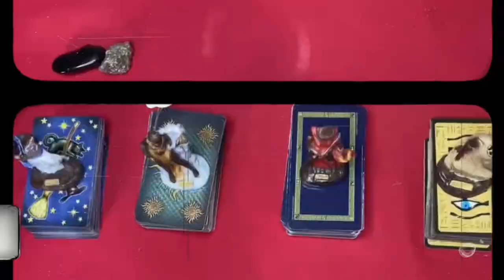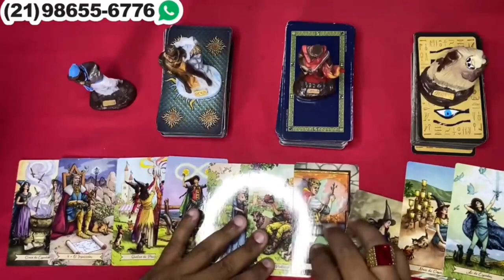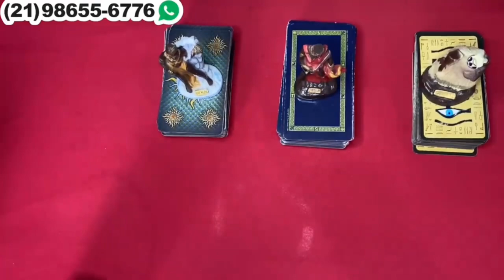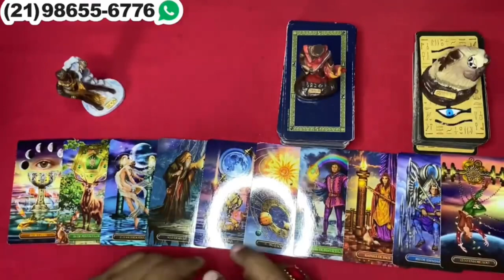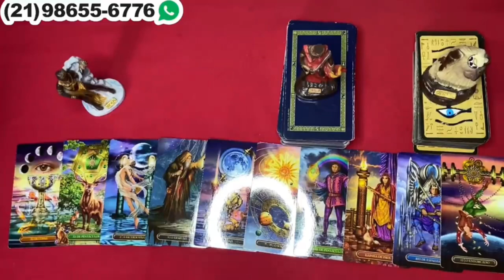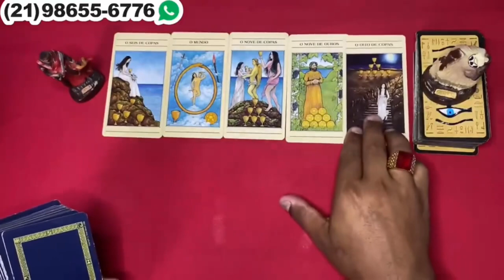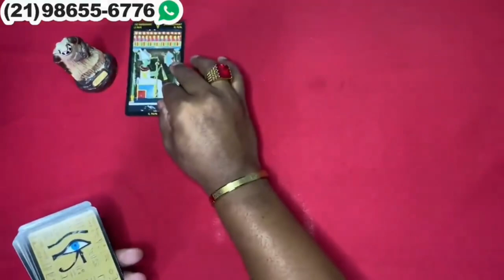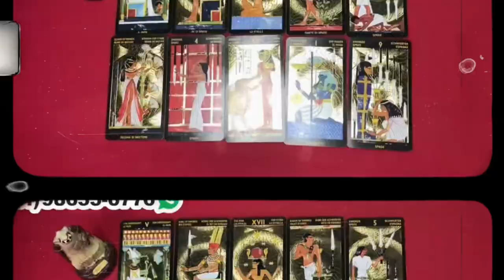Descubra Suas Respostas Com o Tarot Responde 🔮 | Leituras de tarot Diárias e Interativas